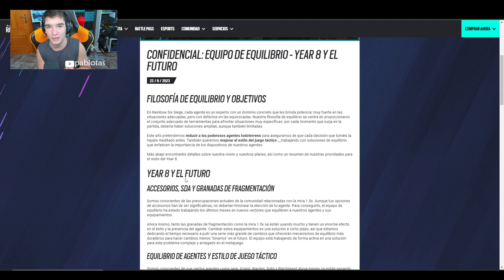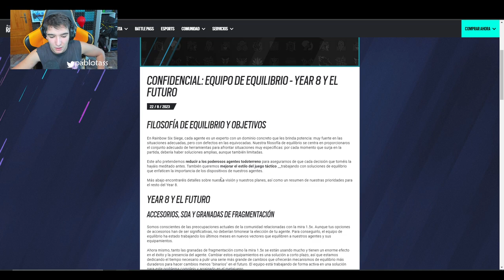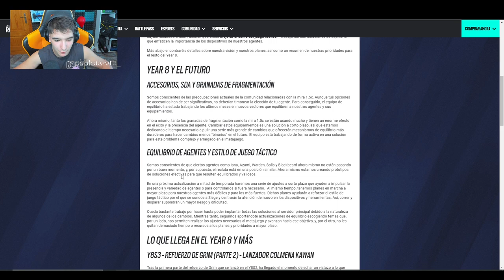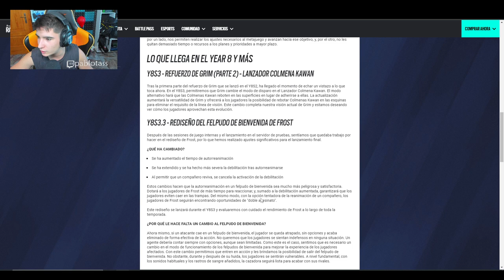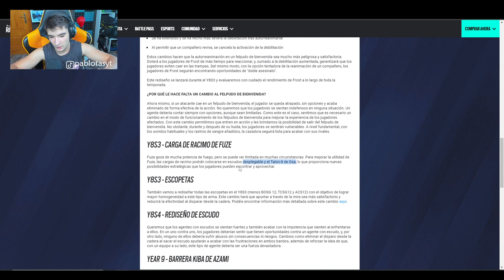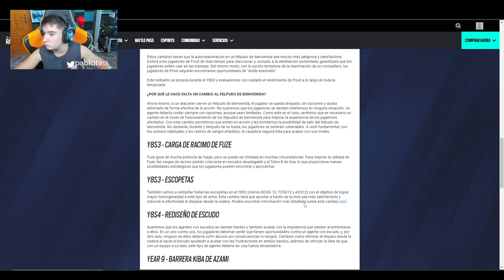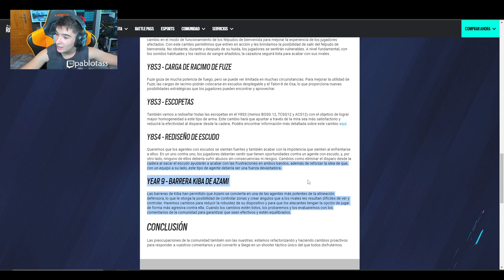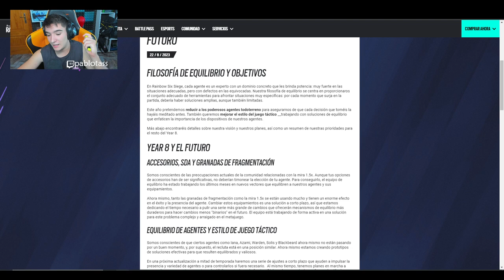⚙️NOTAS DEL PARCHE y FUTUROS CAMBIOS | RAINBOW SIX SIEGE | Hevy Mettle | Pablotas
⏩En este Gameplay de Rainbow six siege en Hevy Mettle: NOTAS DEL PARCHE y FUTUROS CAMBIOS
► ¡Sígueme!